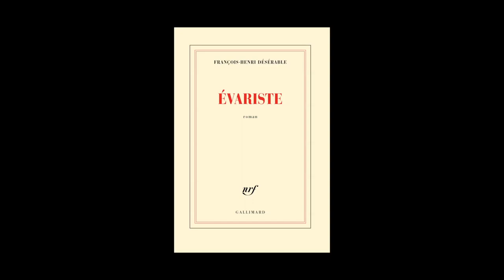François-Henri Désérable - Evariste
François-Henri Désérable vous présente son ouvrage "Evariste" aux éditions Gallimard. Rentrée littéraire janvier 2015.